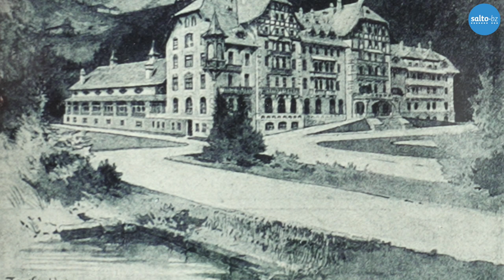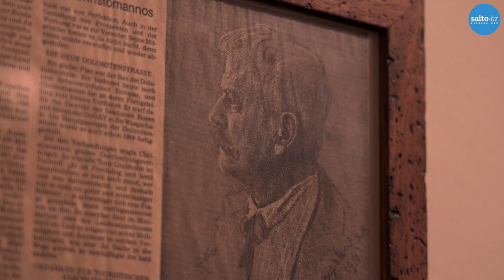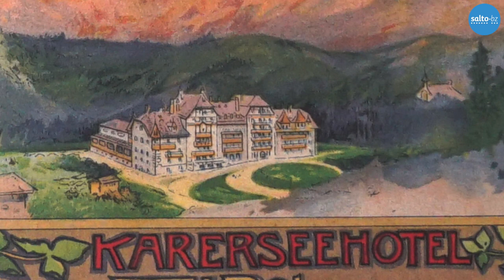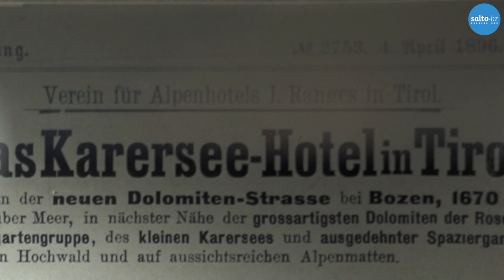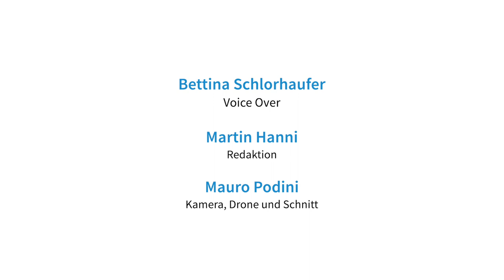Voice Over | Hotel Karersee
Das "Hotel Karersee" steht seit über 125 Jahren zwischen Karersee und Rosengarten. "Overtourism" gibt es dort heute nicht mehr. Grund genug für die Premiere "Voice Over"

Bettina Schlorhaufer, Kunsthistorikerin - Voice Over
Redaktion: Martin Hanni
Kamera, Drone und Schnitt: Mauro Podini